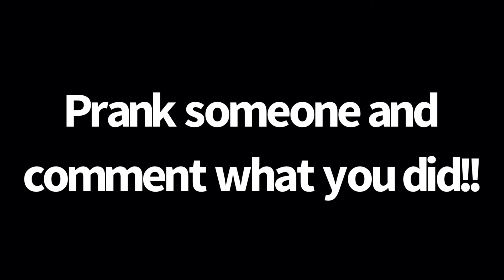Selling my marvel legends 😢😭